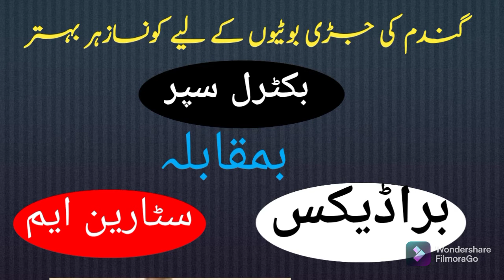Difference between Buctral super and Starne M weedicides | Best weedicides for wheat weeds control